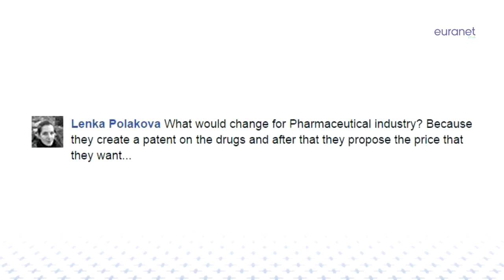The big costs of orphan medicines - U Talking to Me? debate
Treating rare diseases is still a big issue in the EU. Prices of orphan drugs could cost tens of thousands of euros per patient. Philippe De Backer, Belgian member of the European Parliament (MEP), is proposing an EU system based on making the availability of these drugs within the EU market easier, but also gathering all the 28 national governments to negotiate better prices for orphan drugs.

Get all the details, more soundbites as well as the full audio and video recordings of the debate at

Guest:
- Philippe De Backer, MEP, Liberals, ALDE
- Edith Frénoy, Director Market Access, European Federation of Pharmaceutical Industries and Associations (EFPIA)

Moderator:
- Laeticia Markakis, Euranet Plus News Agency